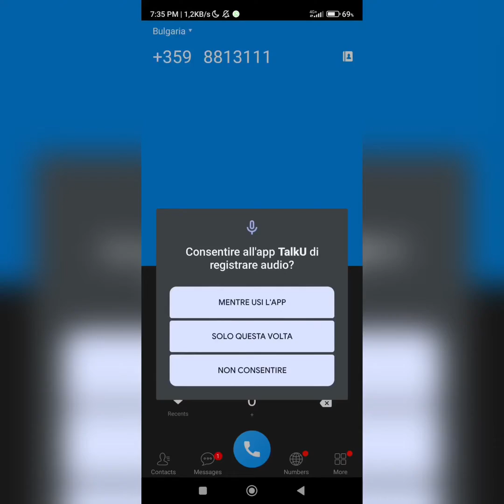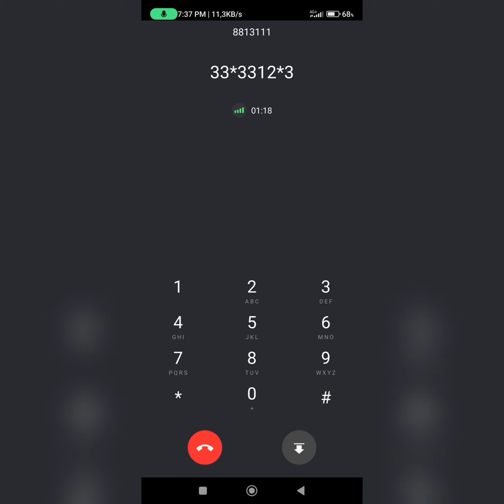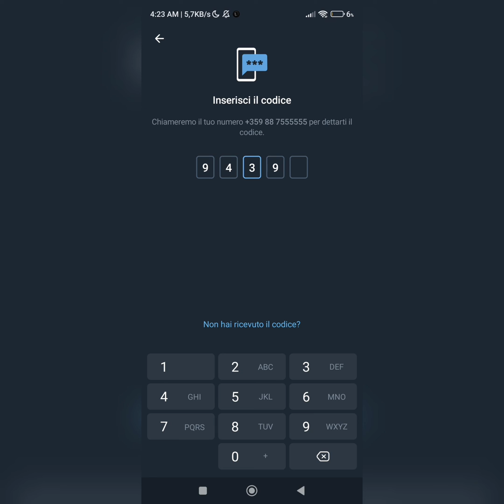buzon esterno spoof +359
buzon server esterno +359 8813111

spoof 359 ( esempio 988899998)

3 per eliminare i messaggi

3-1-2 per l'inglese

3-3 cambiare pin, mettere pin da 3 a 6 cifre con #  (esempio 5674#)

non si puo assicurare il buzon ma mettete lo stesso la password almeno potete loggare senza fare lo spoof una volta configurata la mailbox

attivare verifica in 2 passaggi su whatsapp e telegram